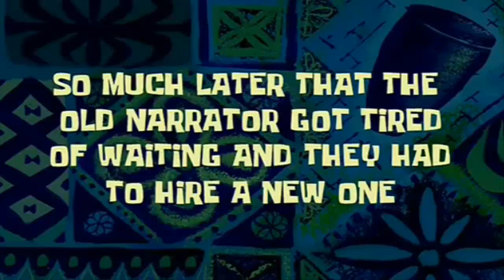Not again so much fail Tomb Raider Definitive Edition pt22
Hello everyone, Lady Jay here bring you more Tomb raider this week I am to bring some odds and end videos hoping to get one up every day on here or on lady sims channel links
 to find all my place online below
what do you want to see me play ? let me know in comments